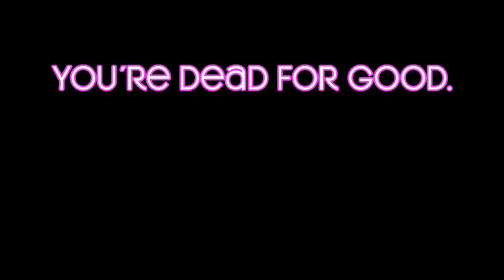Minecraft Dokituber Hardcore Season 1 Episode 5: A New Friend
Welcome to the first ever Minecraft Dokituber Hardcore Season!
I've always wanted to do something like this after watching PBG do tons of them.